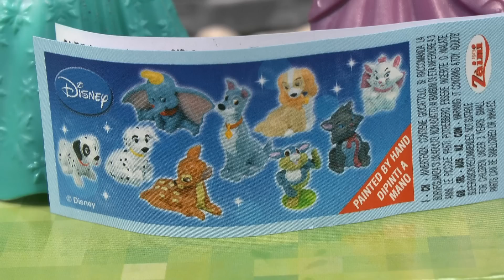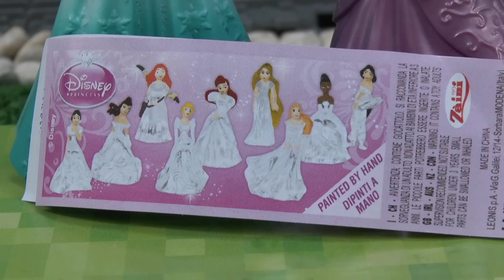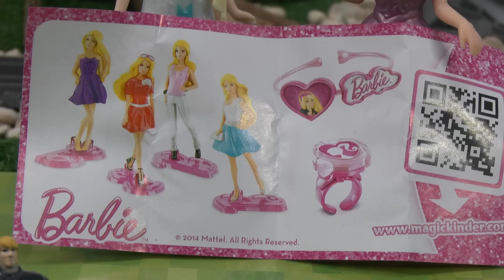Magical Rapunzel Story With Frozen Princesses